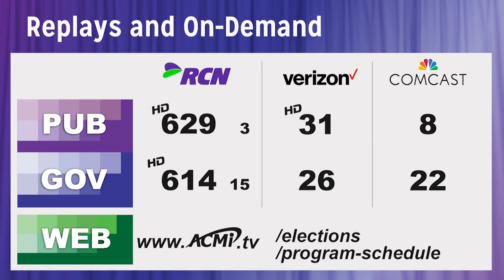School Committee Debate 2023